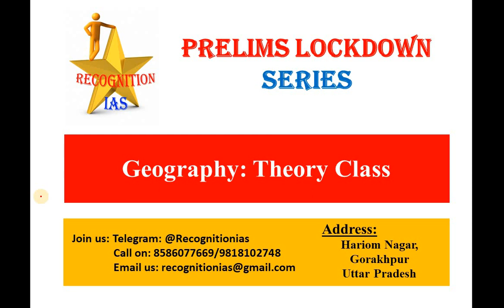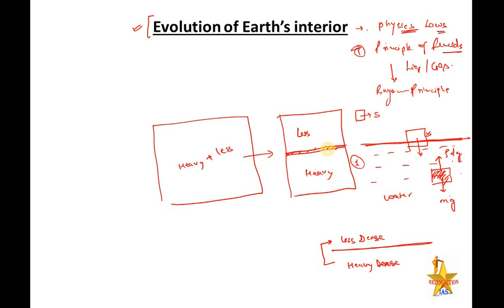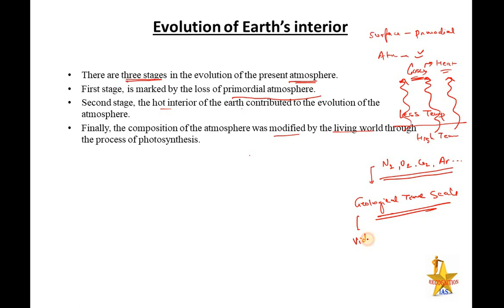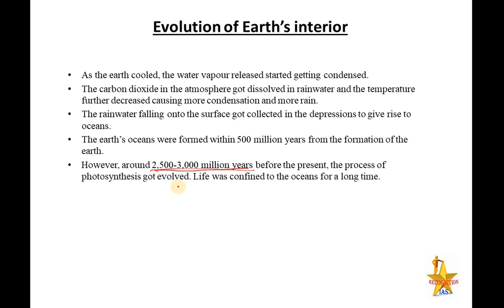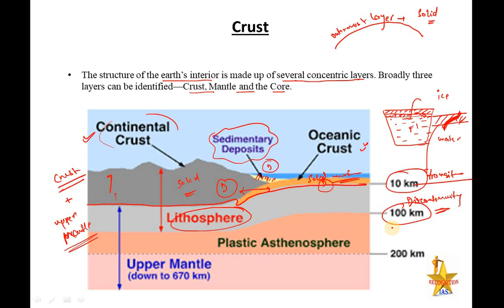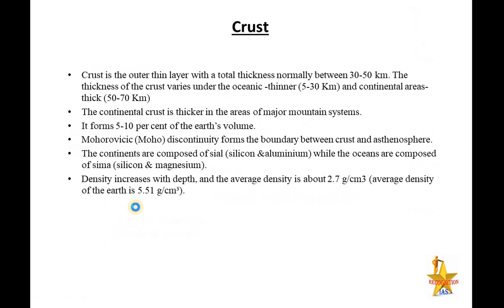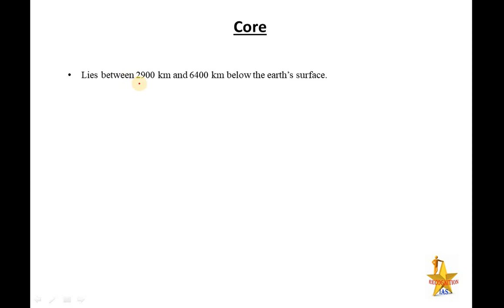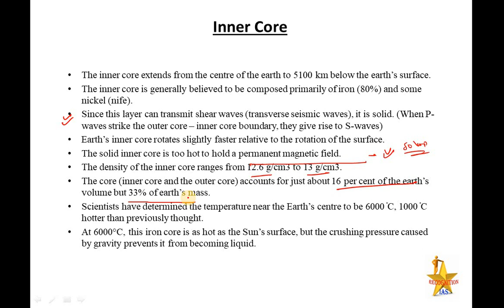Geography (L04): Evolution of Earth, Interior of earth, Crust, Mantle, Core- Detailed